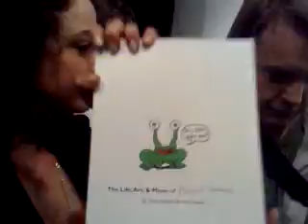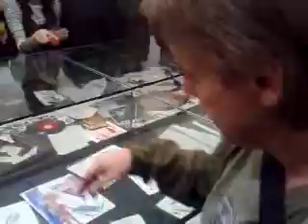Interview with Shira Lazar at Rock Paper Scissor (Ron English / Daniel Johnston Exhibit)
Don Goede exhibiting Daniel Johnston.  Hi, How Are You?